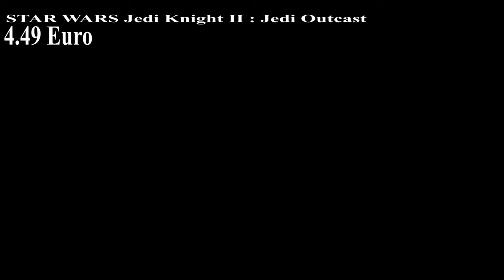🎮 Big May Nintendo Swich Eshop Sale ( MAY 01 ⚜️ MAY 07 )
And the first sale for this for this month arrived
   May its starting with very good sales

🎮 Bulletstorm : Duke of Switch Edition
     11.99 €
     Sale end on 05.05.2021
     - 9.37 GB

🎮 Sky Rogue
      8.49 €
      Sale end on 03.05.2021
      - 409 MB

🎮 Star Wars : Episode ONE Racer
     6.86€
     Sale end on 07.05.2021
     - 256 MB

🎮 Oceanhorn 2 : Knights of the Lost Realm
      22.49€
      - 2.59 GB
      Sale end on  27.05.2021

       4.49€
       - 1.12 GB

       📀 Music made by : Aim to the Head